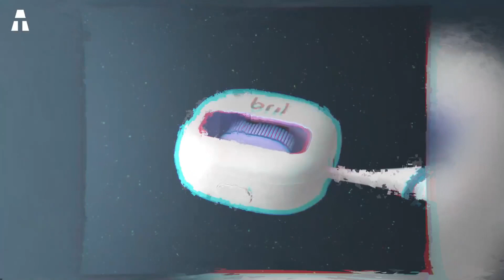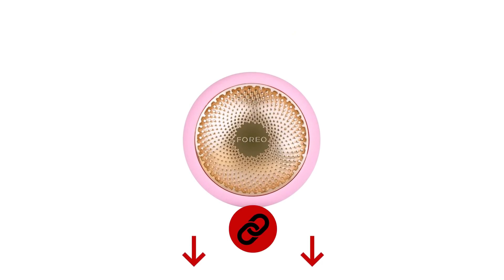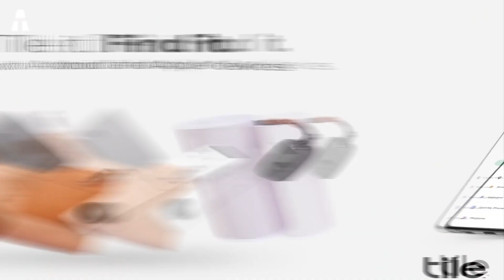7 Nuovi Gadget High Tech Che Vorrai Comprare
Ciao a tutti, spero che stiate bene.
Pronto a scoprire i 7 nuovi gadget high-tech che ti faranno innamorare?

👉 Se ti sono piaciuti uno o più prodotti in questo video, ecco i link qui sotto:
► Tile Mate (Amazon)
► Starscope Monocular (Amazon)

Come? Amazon Prime